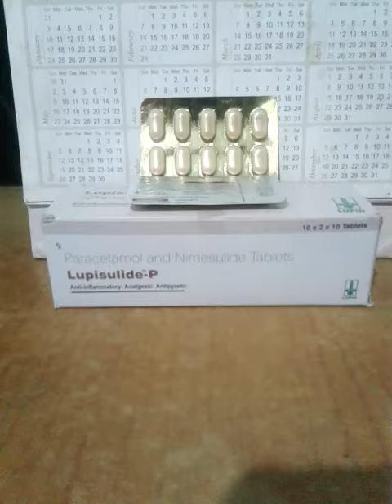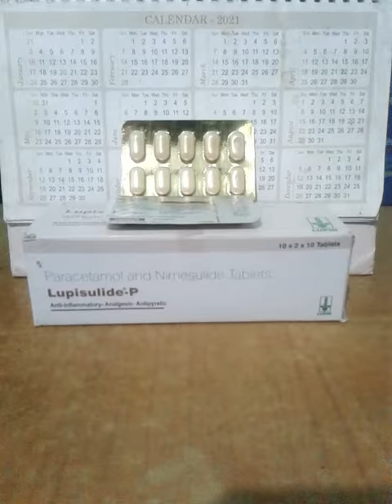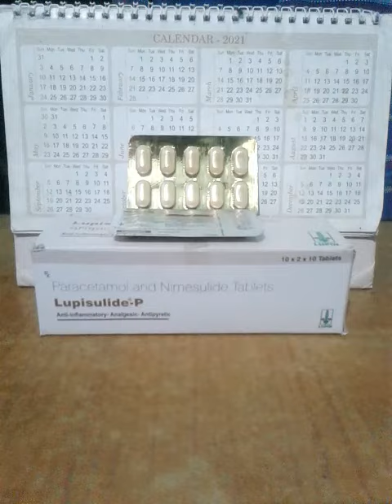Tab Lupisulide-p (paracetamol and Nimesulide ) Bengali